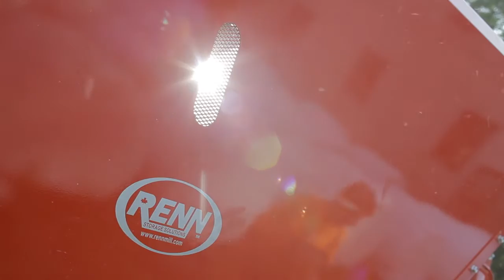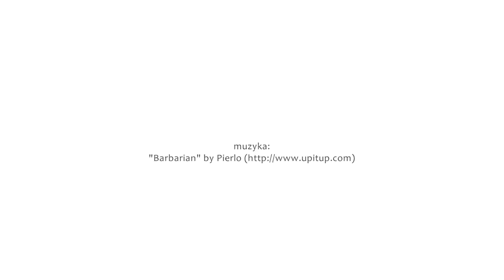RENN Grain Bagger Mill (RBA-30)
The Renn Mill Center Grain Bagger Mill. Features include 16" diameter by 30" case hardened dynamically balanced rolls, speed differential kit, heavy duty packing auger, curved tunnel with bag pan. Thanks to Agripak (Poland) for use of the video.

Click LIKE to share with your farming friends!